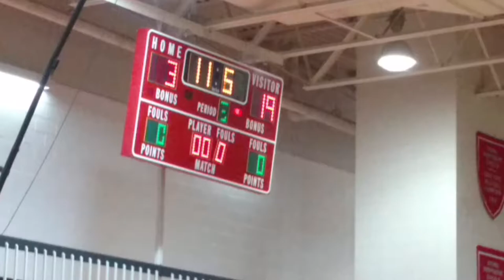VID 20171216 JINGLEBALL TOURNAMENT RCS v LHS 2nd half (A) 28-8 W